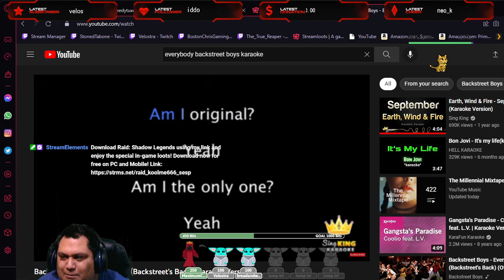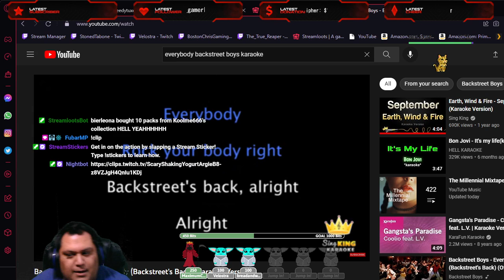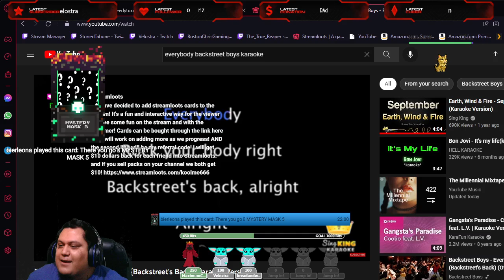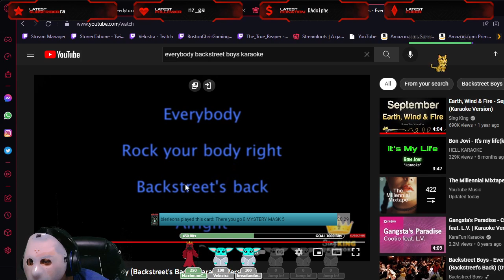VOICEMOD KARAOKE BACKSTREET BOYS EVERYBODY - STREAMLOOTS REDEMPTION